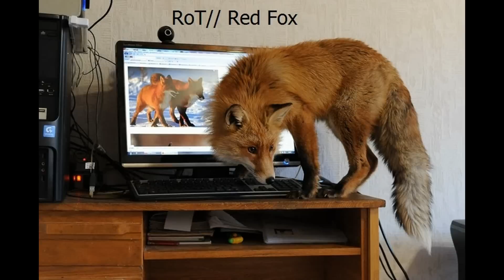RoT Ninjitsu reminds RoT Zambino that McDonald's opens soon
Reign of Terror, MegaTF, Quakeworld